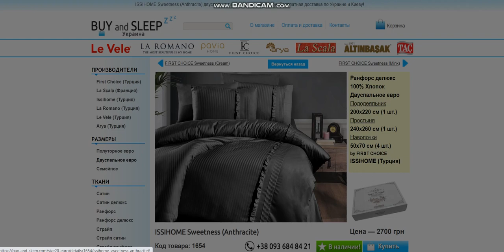Купити Постільну Білизну | BUY and SLEEP в Україні